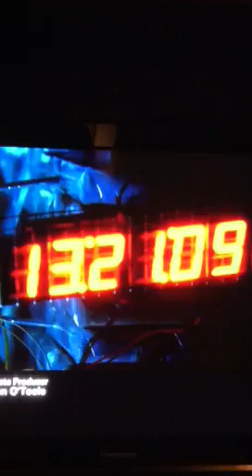Castle 3x17 "Countdown" (Part 2) Promo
Sorry it's such bad quality!